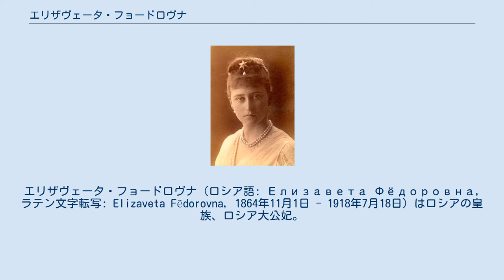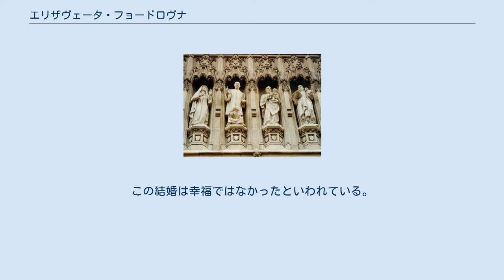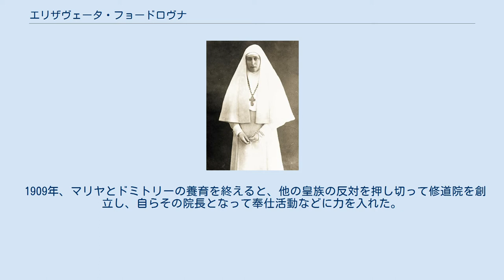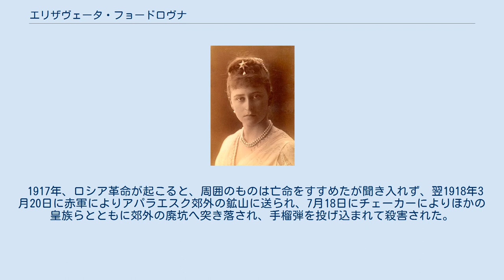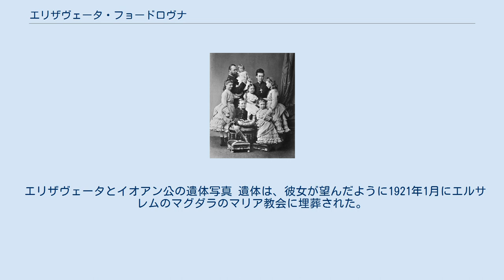エリザヴェータ・フョードロヴナ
エリザヴェータ・フョードロヴナ（ロシア語: Елизавета Фёдоровна, ラテン文字転写: Elizaveta Fëdorovna, 1864年11月1日 - 1918年7月18日）はロシアの皇族、ロシア大公妃。
皇帝アレクサンドル2世の五男セルゲイ・アレクサンドロヴィチ大公の妻。
ドイツ語名はエリーザベト・アレクサンドラ（Elisabeth Alexandra Luise Alice）。
ヘッセン大公ルートヴィヒ4世とその妃でヴィクトリア女王の王女アリスの次女。
正教会で聖人（新致命者）。
 ハンガリー王女聖エリーザベトにちなんで命名された。
愛称は「エラ」(Ella)。
妹はニコライ2世の皇后アレクサンドラ（アリックス）。
姉ヴィクトリアはエディンバラ公フィリップの祖母に当たる。
 美人の誉れが高く、ヨーロッパで一番美しいプリンセスと称された。
14歳の頃、ボン大学に通っていた従兄ヴィルヘルム（後のドイツ皇帝ヴィルヘルム2世）から求婚されるが、彼女はこの求婚を受け入れなかった。
1878年、母と妹をジフテリアで失い、祖母ヴィクトリア女王の元で育てられる。
 夫のセルゲイとエラ（1892年） 1884年、幼馴染だったロシア皇族のセルゲイ大公（皇帝アレクサンドル2世の五男）と結婚した。
この結婚は幸福ではなかったといわれている。
2人の間に子はいなかったが、これはセルゲイの同性愛によるものだという説が強い。
 1891年、夫セルゲイはモスクワ総督に就任し、モスクワに移り住む。
セルゲイは反動的政治を行い、嫌われていたが、エラは美しさと人徳の高さから人気があった。
この頃、正教に改宗する。
後に妹アリックスがニコライとの結婚に際し、改宗のことで迷っていたとき、改宗をすすめている。
 1901年、義弟パーヴェル大公の再婚に際し、ニコライ2世の命で大公の2人の子、マリヤ大公女とドミトリー大公を引き取り、養育した。
マリヤは、この頃のエリーザベトはとびきりの美人でお洒落だったが、冷たく近寄りがたかったと回想している。
姪甥と親しくなるのは夫の死後である。
 夫セルゲイ大公の死後、修道服姿で 1905年、夫セルゲイが革命家のイワン・カリャーエフに暗殺された。
後に獄中のカリャーエフに面会し、直接助命嘆願を申し出たといわれているが、当人に拒否されている。
 1909年、マリヤとドミトリーの養育を終えると、他の皇族の反対を押し切って修道院を創立し、自らその院長となって奉仕活動などに力を入れた。
 1905年頃から妹アレクサンドラが皇太子アレクセイの血友病の治癒のためにグリゴリー・ラスプーチンにのめりこむと、エラは皇帝やその母后マリア・フョードロヴナに手紙を送ったり、妹を諌めにツァールスコエ・セローにたびたび出かけたりしていたが、彼女の思いは通じることはなかった。
 1916年、ラスプーチンがユスポフ公（彼の母はエラの親友であった）らに殺害されると、ドミトリーに祝福の電報を送ったため、皇后はエラが殺害に加わっていたと嫌疑をかけることとなる。
これにより、姉妹の仲はこじれることになった。
 1917年、ロシア革命が起こると、周囲のものは亡命をすすめたが聞き入れず、翌1918年3月20日に赤軍によりアパラエスク郊外の鉱山に送られ、7月18日にチェーカーによりほかの皇族らとともに郊外の廃坑へ突き落され、手榴弾を投げ込まれて殺害された。
ある皇族の頭には包帯が巻かれていたが、エラが最後の力を振り絞って介抱した証であった。
遺体は翌月にアパラエスクを占領したアレクサンドル・コルチャーク提督により、3か月経ってから発見された。
 ※注意　ここにはエリザヴェータとイオアン公の遺体写真があります。
 画像をご覧になりたい方は右端の「表示」をクリックしてください。
 エリザヴェータとイオアン公の遺体写真 遺体は、彼女が望んだように1921年1月にエルサレムのマグダラのマリア教会に埋葬された。
妹一家と同じくロシア正教会では聖人とされている。